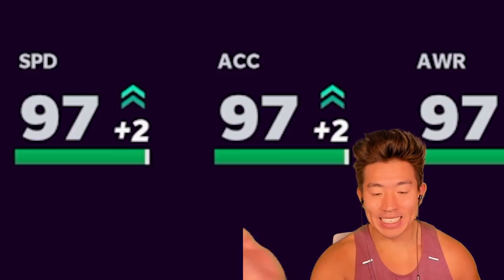Devin Hester IS WAY TOO FAST! SPEED DOMINATES! Madden 21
lets get itttt